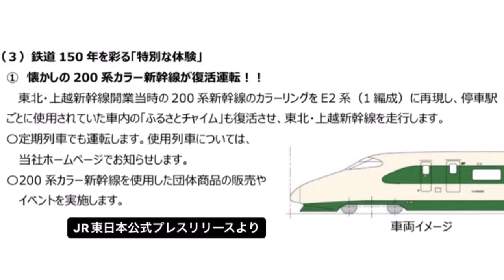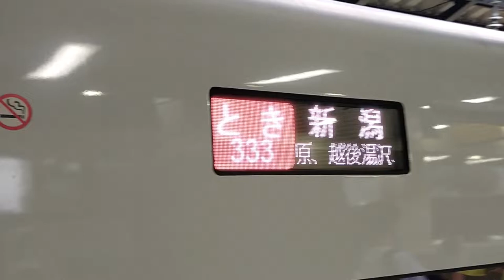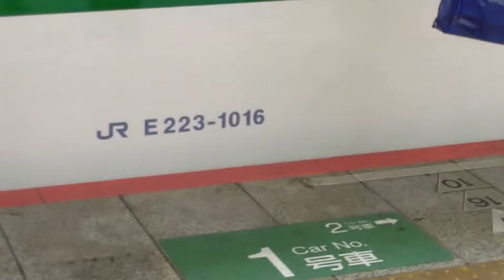【ありがとう200系】リバイバル塗装のE2系を比較。東京駅にて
毎日投稿がんばります‼
明日は2本投稿予定です！

動画提供
別動画もあります
↓こちらもぜひ見てね!!

🔳各リンク集📎
●ホームページ（ブログ的な）

🔳自己紹介